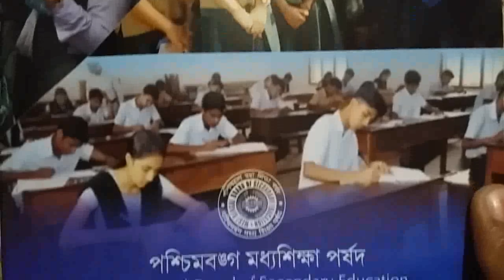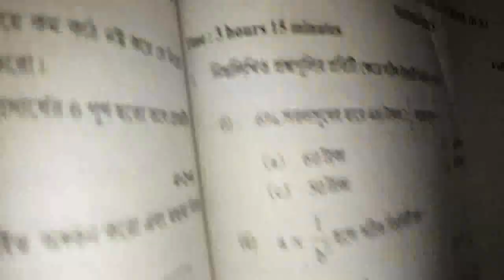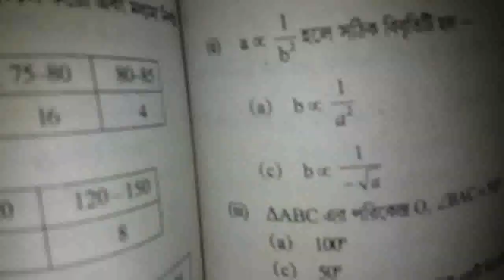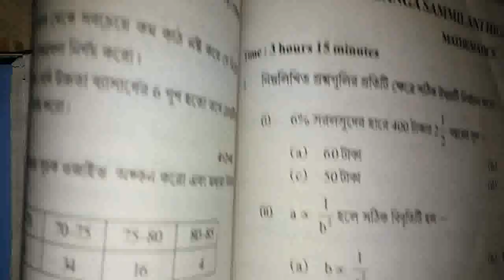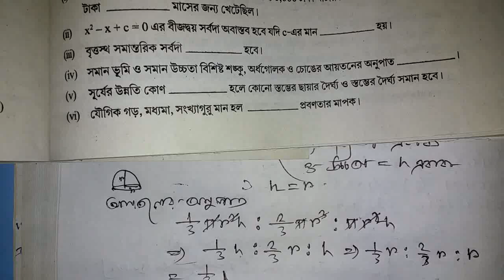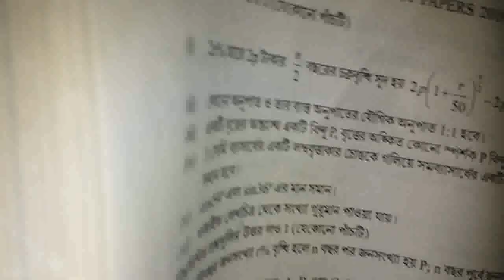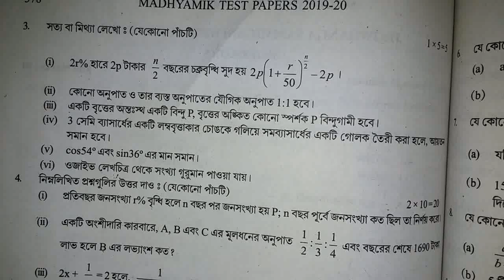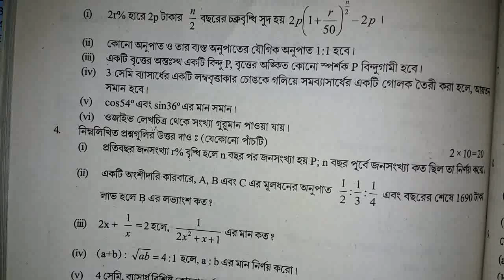WBBSE(পর্ষদ)Test paper mathematics 2020 || page 377 || Part 7 || MCQ, Fill Up &T/F || মাধ্যমিক 2020